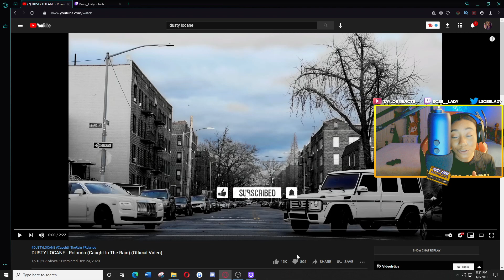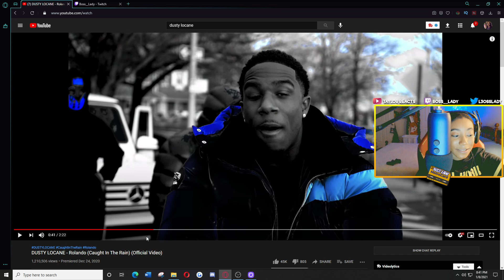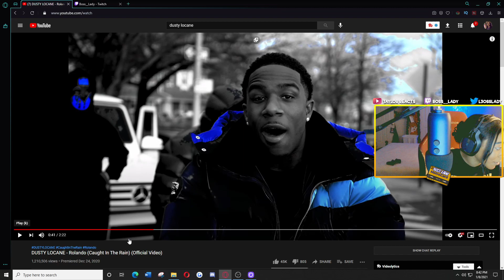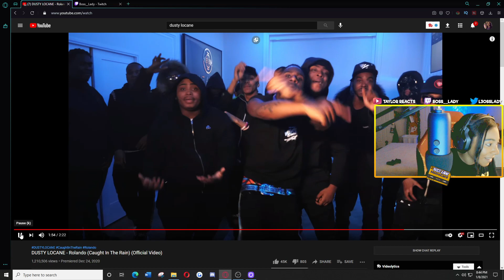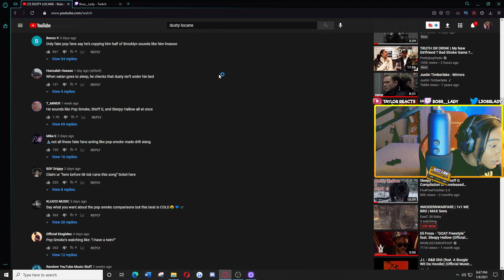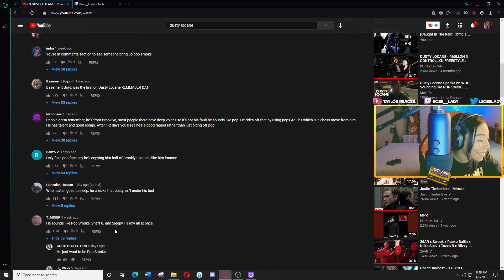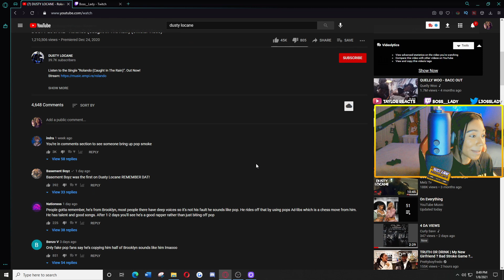THE NEXT POP SMOKE?! Reacting To DUSTY LOCANE - Rolando (Caught In The Rain) (Official Video)